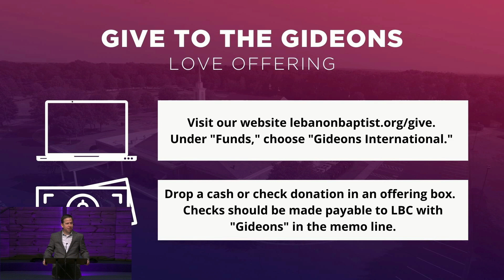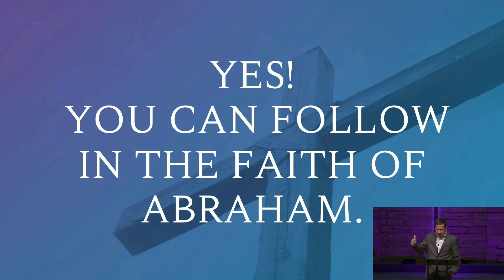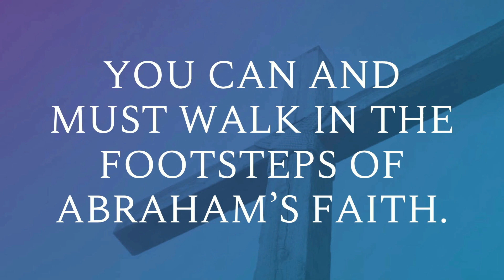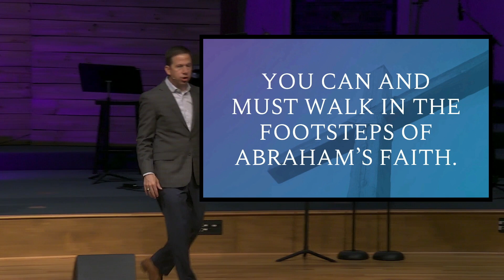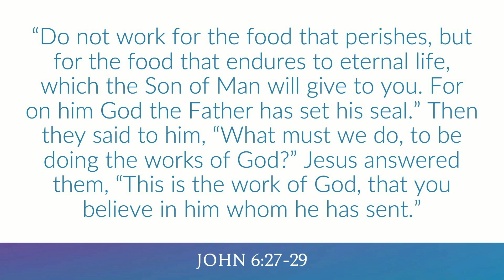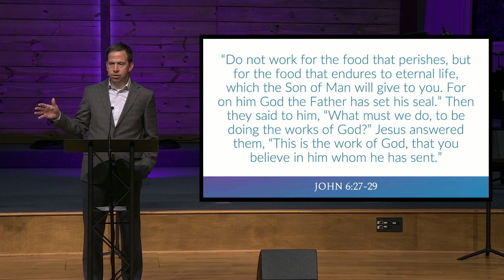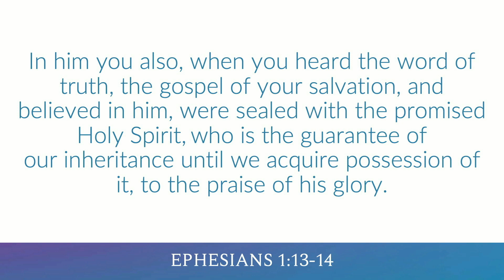The Power of the Gospel - Can I be blessed too? - Brian Peterson - 04/23/23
The Power of the Gospel - Can I be blessed too?
Brian Peterson
Romans 4:9-12
04/23/23

00:00 Welcome & Announcements
04:38 Call to Worship & Prayer - Romans 4:22-5:2
07:35 Song - Oh How Good It Is
11:30 Song - Complete In Thee
14:24 Song - Yet Not I But Through Christ In Me
19:40  Gideon Report & Prayer
31:30 Song - His Robes For Mine
35:20 Song - Turn Your Eyes
39:50 Message - Brian Peterson
01:26:46 Announcements & Benediction